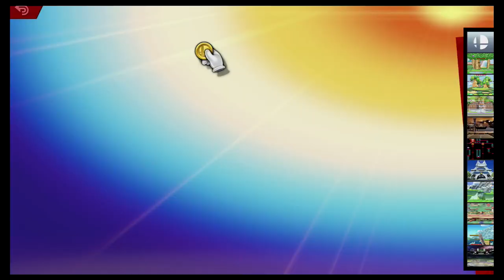Super Smash Bros Ultimate Amiibo Fights – 6pm Poll Pikachu vs Luminary